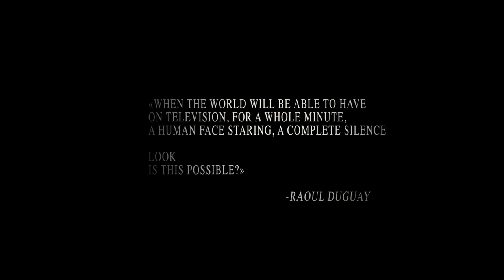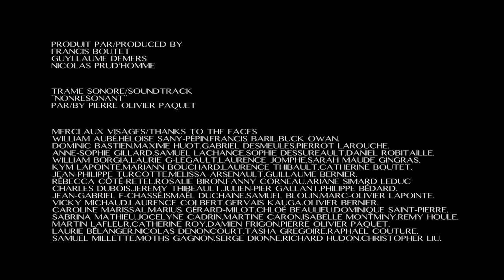60 minutes 60 visages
Pour une heure seulement la télé vous regarde.
For an hour only the TV is watching you.